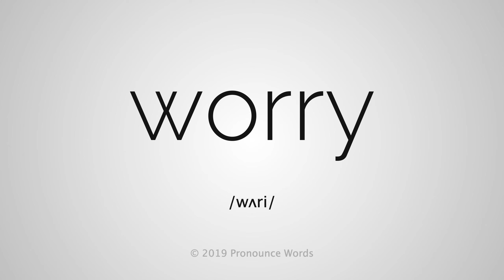How To Pronounce Worry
This video shows you how to pronounce Worry. Learn the correct English pronunciation of Worry with Pronounce Words.